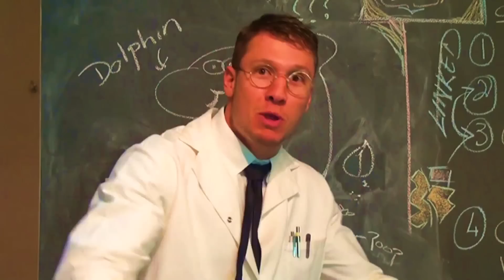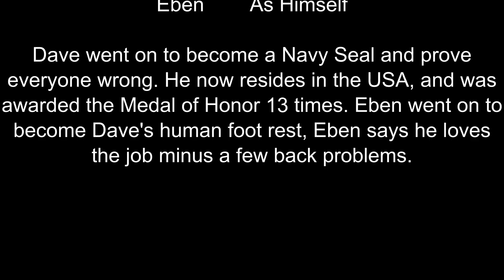NAVY SEAL TRAINING - can you make the cut?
Dave gets put through intense Naval Seal training to see if he has what it takes.